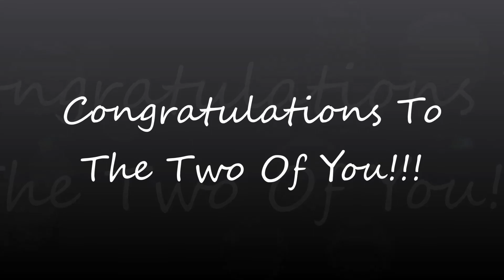Travis and Hayley's Fire Show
The Groomsman spinning some fire poi at the wedding for everyone. Enjoy the show 10/18/14

CONGRATULATIONS TRAVIS & HAYLEY EDWARDS!!!